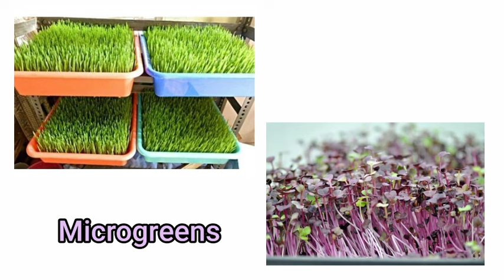யார் வேண்டுமானாலும் வீட்டில் இருந்தே செய்யலாம் 7 நாட்களில் 20 ஆயிரம் வருமானம் தரக்கூடிய தொழில்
*Ariyalur* *part time* *job*